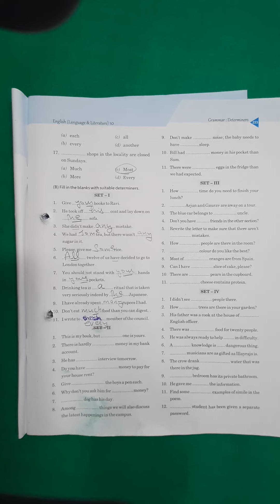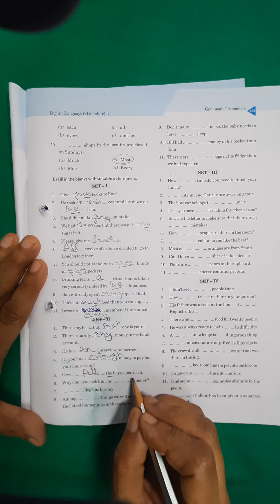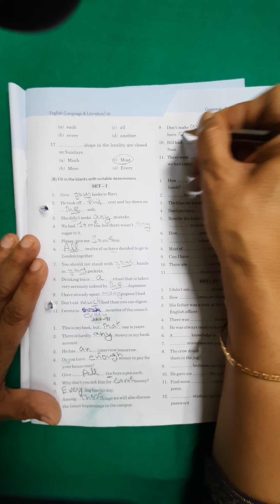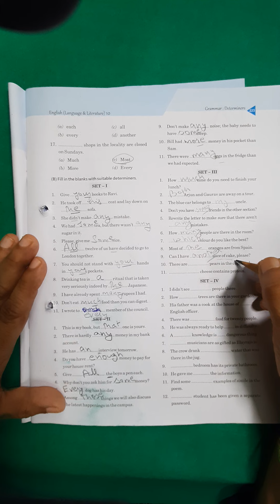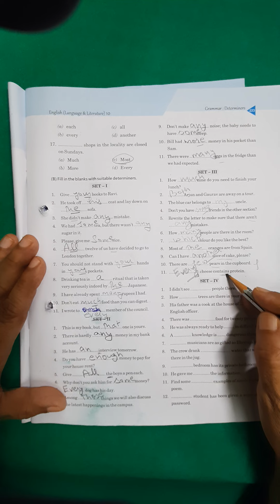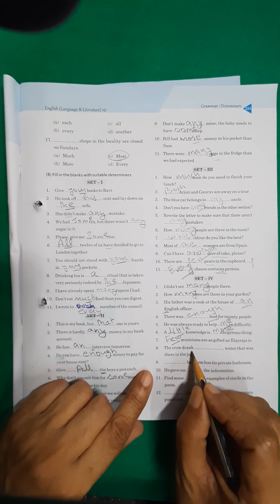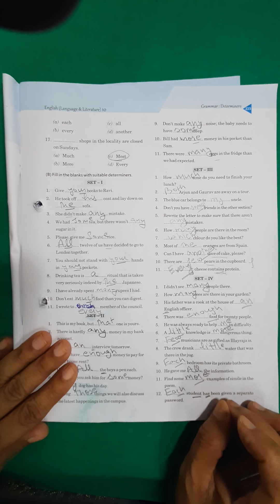BBC Compacta 10 class solved|Determiners Explained and solved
BBC Grammar 1 determiners explained and solved